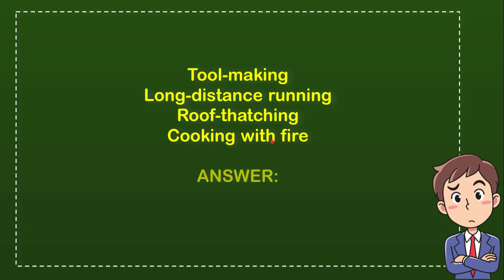What skill characterized the "Homo habilis" species?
WHAT SKILL CHARACTERIZED THE ""HOMO HABILIS"" SPECIES?. This video will give you a 'Straight To the point' information / answer / solution of : What skill characterized the ""Homo habilis"" species?.

Here in How Convert we provide a lot of useful information that will make your day better because you will get a lot of fantastic knowledge like this video : (What skill characterized the ""Homo habilis"" species?), and there are a ton other full of knowledge videos.

You can also help other people to comment in comment section if you think that there is important/interesting information that is not covered by this video What skill characterized the ""Homo habilis"" species?